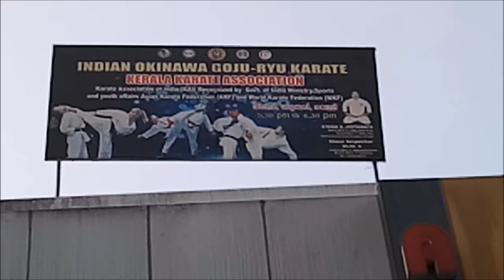MEET MY KARATE MASTER | VLOG - 7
IT'S MY NEW VIDEO MEET MY KARATE MASTER